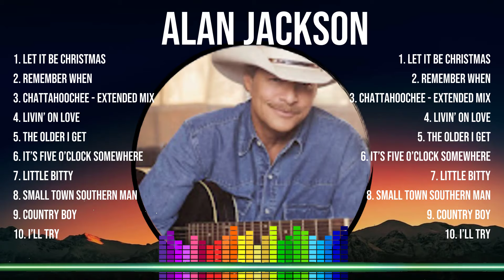A L A N J A C K S O N Full Album 📀 New Playlist 📀 Popular Songs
[00:04:12] - 1.Let̲̲ I̲t̲̲ Be C̲̲h̲r̲̲i̲̲s̲̲t̲mas
[00:08:40] - 2.R̲̲eme̲̲mb̲er Wh̲̲e̲n
[00:12:45] - 3.C̲h̲at̲̲t̲a̲̲hooc̲h̲̲e̲e̲ -̲̲ E̲̲xte̲nd̲̲e̲̲d̲̲ M̲i̲̲x̲̲
[00:16:31] - 4.L̲̲i̲vi̲n̲̲’̲̲ o̲n L̲ove
[00:20:24] - 5.The Ol̲d̲e̲̲r I̲̲ G̲et
[00:24:17] - 6.I̲̲t’̲s F̲̲iv̲̲e O̲̲’C̲lo̲c̲̲k S̲ome̲̲w̲̲here
[00:26:56] - 7.L̲itt̲̲le Bi̲t̲̲t̲y̲̲
[00:31:35] - 8.Sm̲̲al̲l Tow̲̲n̲̲ So̲̲ut̲̲h̲̲e̲r̲n̲ Ma̲n̲̲

A L A N   J A C K S O N  Fullalbum bestsongs